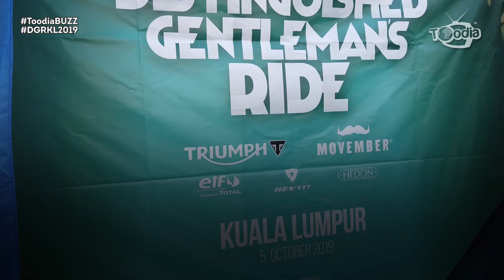Toodia@BUZZ: Distinguished Gentleman's Ride Kuala Lumpur 2019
Kelab motosikal Naked13 dan ThrottleRiot dengan kerjasama Triumph, Rider's Garage dan Movember telah mengadakan satu konvoi amal motosikal dengan tema 'gentlemen' disamping memberi kempen kesedaran orang ramai mengenai kanser prostat dan kesihatan mental lelaki.